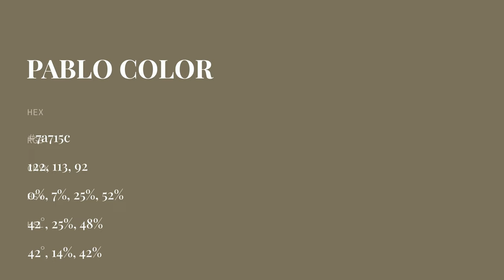Pablo color 7a715c hex color - Yellow color - Cool color 7a715c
What color is Pablo ? 7a715c hex color - Yellow color - Cool color 7a715c

Hex 7a715c Color Code is also known as Pablo color.